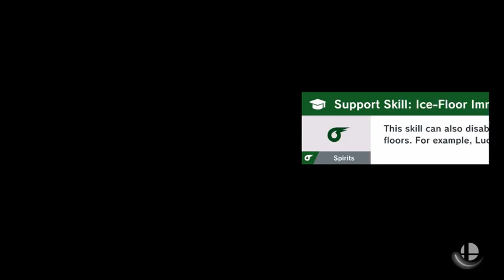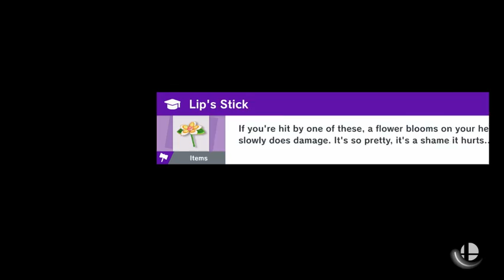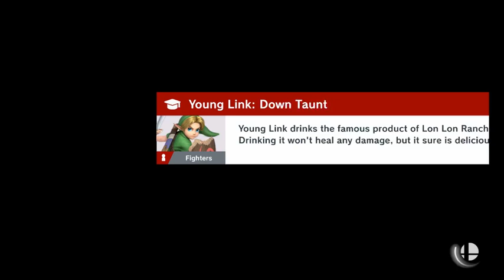The Molten Fortress - Super Smash Bros. Ultimate: World of Light - Ep. 7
It's been a while since I recorded this game but it's back in action. Enjoy the video.